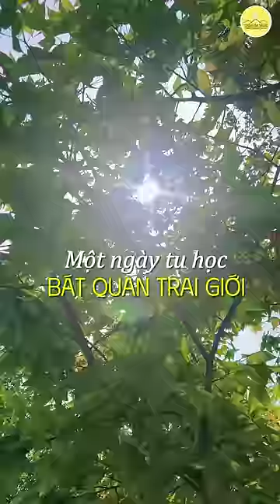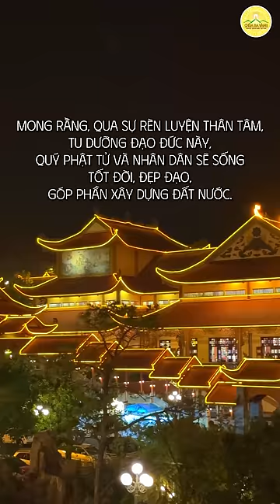Một ngày tu bát quan trai an lạc tại Nhà Lớn | Chùa Ba Vàng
Đức Phật dạy: "Công đức tu tập trai giới là không thể nghĩ bàn, tất cả mọi tội ác đều bị tiêu diệt. Người nào thọ trì Bát quan trai giới, người ấy sẽ được niềm vui vô lượng của cõi người và cõi trời".
- Trích trong kinh Đức Phật dạy về công đức của việc tu trì Bát quan trai giới -
➡️ Xem thêm: Đời sống của cư sĩ, Phật tử tập tu tại chùa - Nếp sống chốn thiền môn

Địa Chỉ: Phường Quang Trung - TP. Uông Bí - Tỉnh Quảng Ninh
📞 Số điện thoại: 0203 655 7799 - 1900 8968